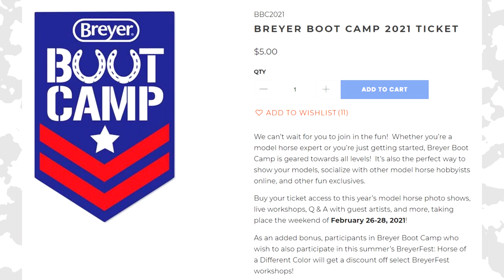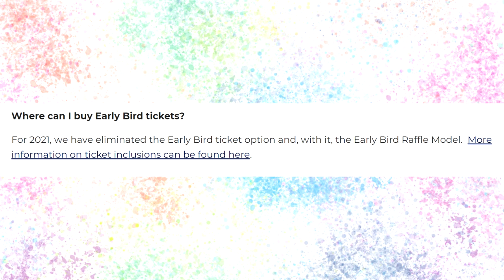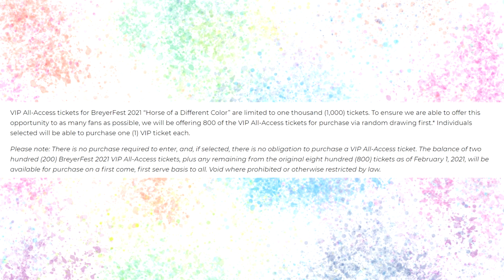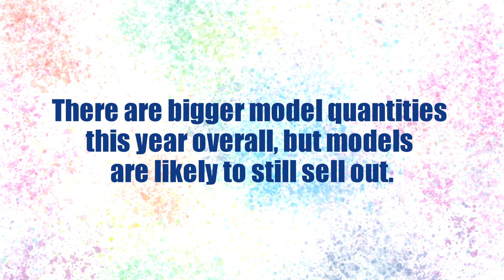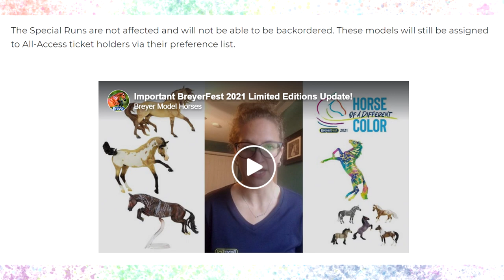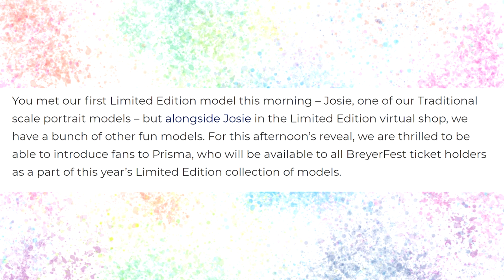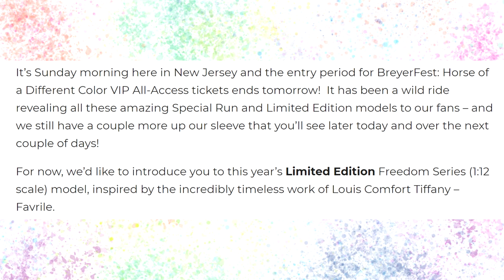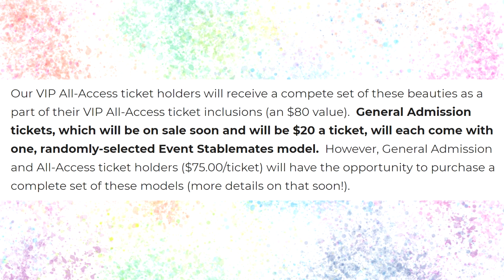BREYERFEST 2021 NEWS! Part 3 || Ticket Information, Limited Edition Model Horses, Event Stablemates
Lots and lots of BreyerFest News and Model Reveals for this week! Breyer really utilizes the “Horse of a Different Color” theme with these releases! We also dive into lots of ticket information, BreyerFest Numbers, and a change to this years Limited Edition Models.